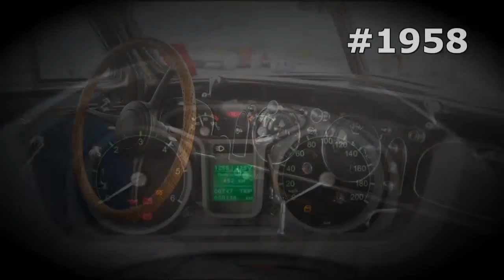#1958. KAMAZ Only [RUSSIAN SUPER AUTO]